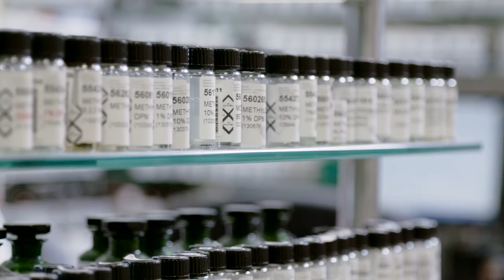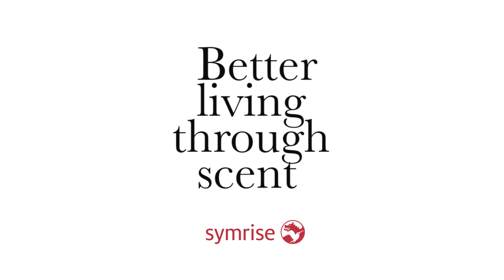Symrise Neofresh® Technology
Neofresh® is a Symrise proprietary technology platform to produce tailor-made perfume oils to overcome specific environmental, base- or body-related malodors. NEOFRESH® offers a deep understanding of malodors at the molecular level in all relevant stages of olfaction and it allows to efficiently produce highly performing products and to quantify their performance to substantiate product claims for customers.